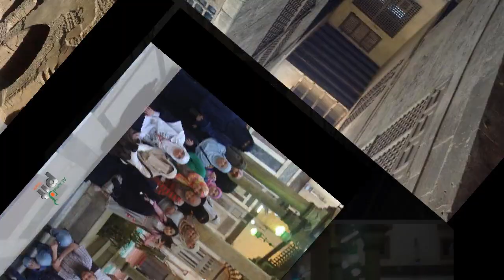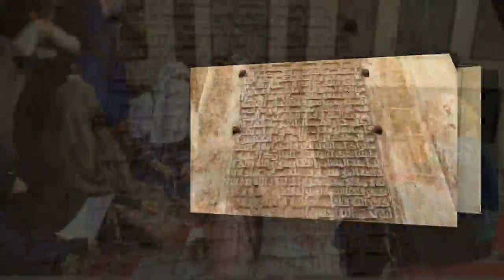PIT - Ibn Tulun Trip